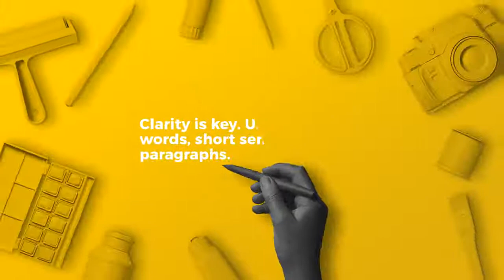How to write great content every time?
Want to learn to write content like a pro? Add these killer 3Cs to your success cart!